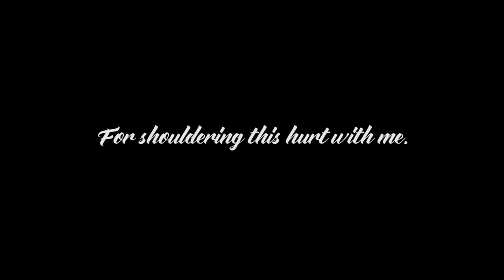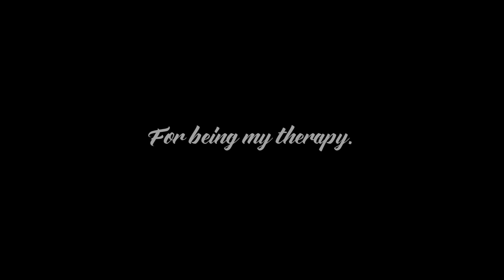WHY I'M AN EX-PASTOR PT 6 | THE RECORDING